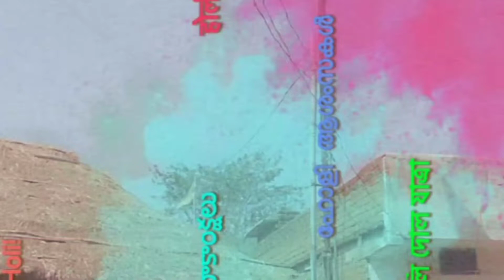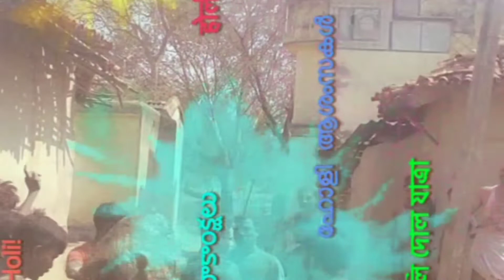my village boys holi celebration /jharkhand Holi celebration